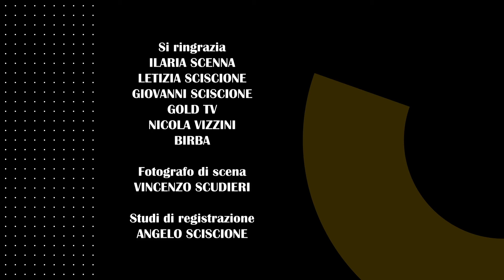CHEF IN CAMPO PT 9 ANNALISA MINETTI BLOCCO 2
CHEF IN CAMPO edizione 2
Un programma A.F. Project srl
Prodotto da Francesca Aiello
Regia Mario Maellaro
Scritto da Marco Marrocco
Condotto da Anthony Peth
Chef Andrea Palmieri
Wine Ambassador Matteo Carreri
Cake Creator Manuela Romiti
Collegamento esterno Dalodi
In redazione Marilena Borio
Stylist Laura Bottomei
Hair&Makeup Flavia Taviani
Ufficio Stampa Daniela Chessa